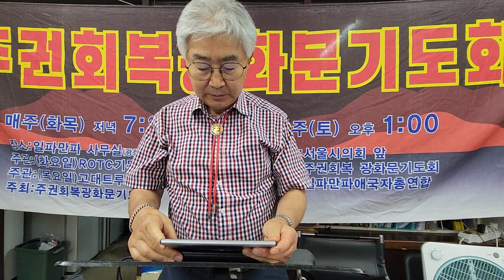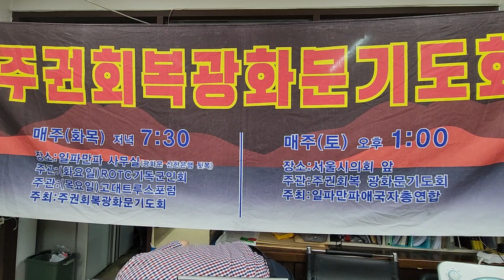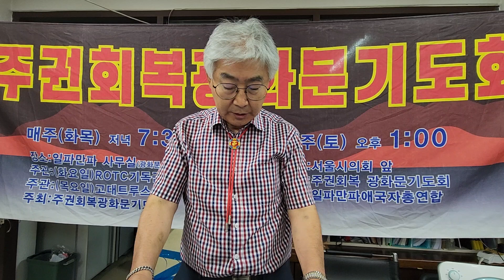2023년 7월 11일(5)